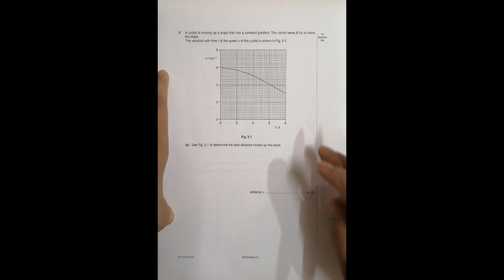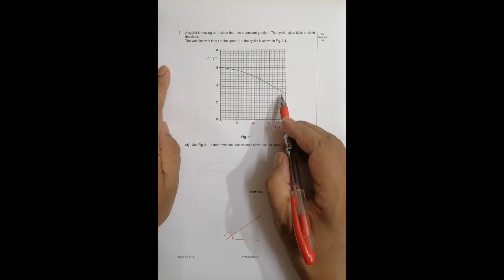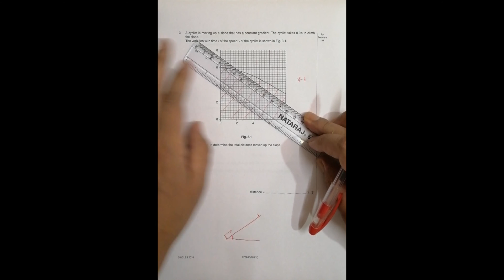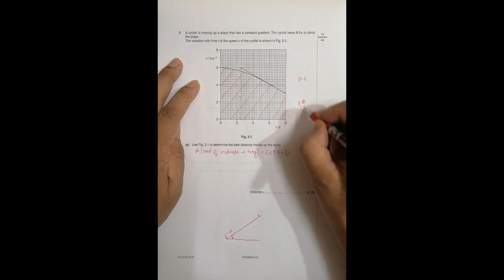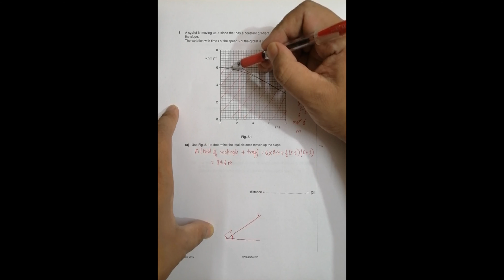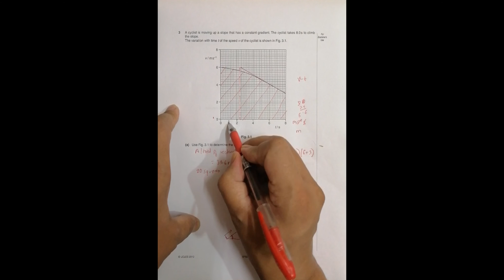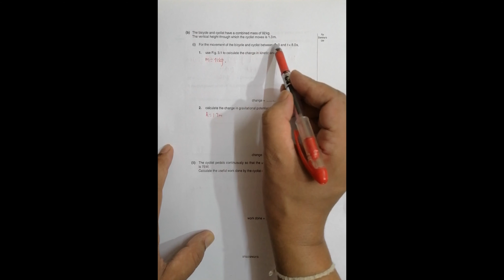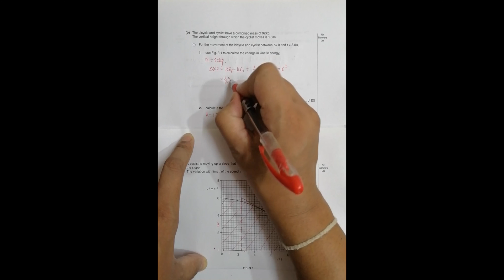2010 CAIE AS & A level May June Physics Paper 23 Q. No. 3 (9702/23/M/J/10) by Sajit C Shakya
2010 CAIE AS & A level May June Physics Paper 23 Q. No. 3 (9702/23/M/J/10) by Sajit Chandra Shakya from Nepal

Chapter - DYNAMICS and WORK, ENERGY, POWER

A cyclist is moving up a slope that has a constant gradient. The cyclist takes 8.0 s to climb the slope.

The variation with time t of the speed v of the cyclist is shown in Fig. 3.1.

Use Fig. 3.1 to determine the total distance moved up the slope.

The bicycle and cyclist have a combined mass of 92 kg.

The vertical height through which the cyclist moves is 1.3 m.

(i) For the movement of the bicycle and cyclist between t = 0 and t = 8.0 s,

1. use Fig. 3.1 to calculate the change in kinetic energy

calculate the change in gravitational potential energy.

The cyclist pedals continuously so that the useful power delivered to the bicycle is 75 W.

Calculate the useful work done by the cyclist climbing up the slope.

Some energy is used in overcoming frictional forces.

(i) Use your answers in (b) to show that the total energy converted in overcoming frictional forces is approximately 670 J.

Determine the average magnitude of the frictional forces.

Suggest why the magnitude of the total resistive force would not be constant.